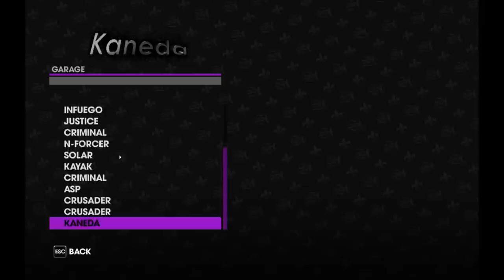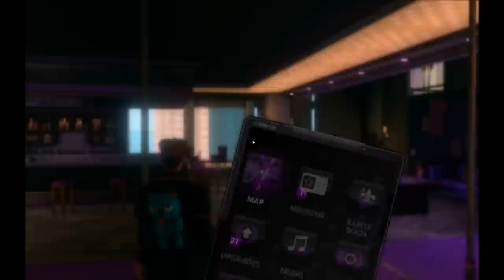Let's play Saints Row 3 - 27 - Let's pimp that bike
My playthrough of Saints row the third. Still shooting with fraps, as I don't want to miss out on possible videos due to the

testing of the build in video stuff, and don't want waste time testing it on a different save for now :P.

This playthrough is done on the PC, on Ultra video settings. Brightness can be adjusted if requested. Enjoy! :)